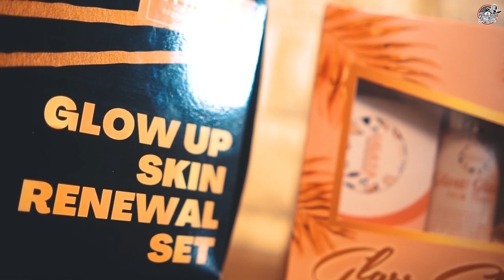Juan Miguel - Kalawakan ft. 3PIN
Directed by: Lemuel Caduyac
Lights and Camera Works: Peteros Music Studio
Film Editor: Jeb Peteros

Original Compose by: 3PIN/Juan Miguel

Girl:
Shaira Lagnason

Special thanks!
Ligaya Cosmetics
UpTownCafe